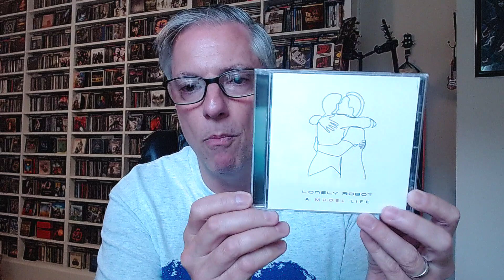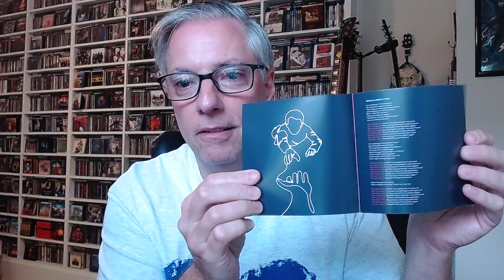Review: Lonely Robot 'A Model Life' (progressive rock)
Join Pete Pardo for a review of the new album from guitarist John Mitchell's project Lonely Robot, 'A Model Life'.